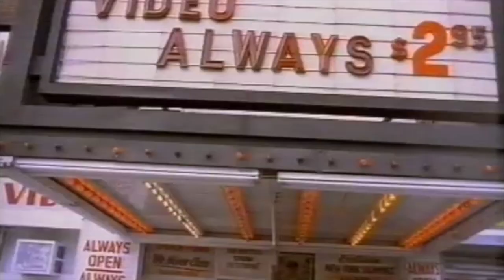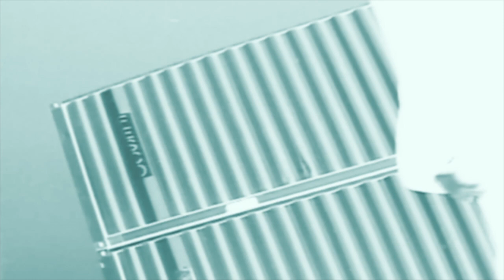Jason Donovan Video MegaMix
His first single, "Nothing Can Divide Us", was released in 1988. it was written and produced by the production team of Stock Aitken Waterman. The single reached number five in the UK.
His next single, "Too Many Broken Hearts", reached number one in the UK in March 1989. He released his début album, Ten Good Reasons, in May 1989, which also reached number one (for three weeks).
Donovan released his second album, Between The Lines, in May 1990, again produced by Stock Aitken Waterman.